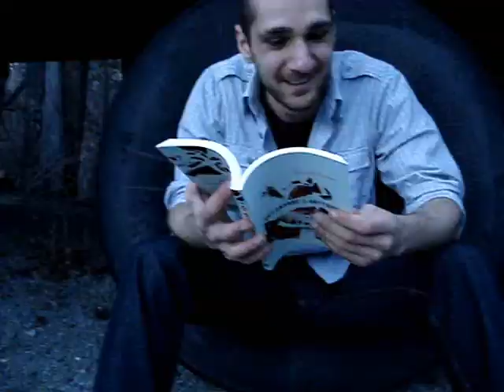Trailer 2, "Victory," from Not Anyone's Anything by Ian Williams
Minivideo 2: Victory. I asked folks to pick random sentences from my short story collection, Not Anyone's Anything, then I mashed the sentences, and made new stories out of the original stories.